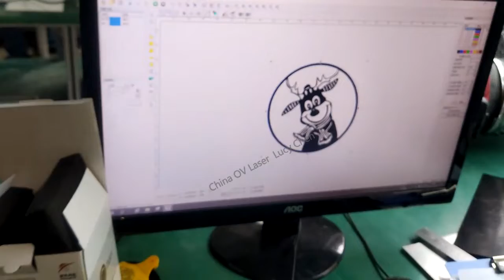60W Synrad galvo Co2 wood engraving cutting machine 5MM wood 60W Co2 cutter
60W Synrad galvo Co2 wood engraving cutting machine 5MM wood Co2 cutter
Lucy Chen               China  OV LASER
Mobile/ WhatsApp / WeChat:  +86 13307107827